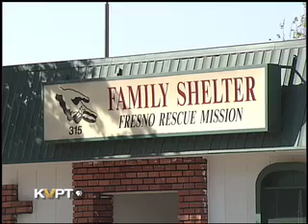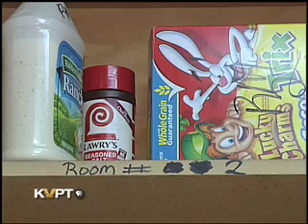The Struggles of Homeless Children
It is tough for families trying to raise children when there is no place to call home, but there is help. Well visit the Fresno Rescue Mission, a place where the doors are always open to families in need.
0 to 5 in 30 Minutes! is a product of Valley Public Television.